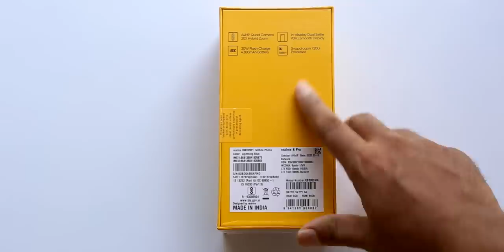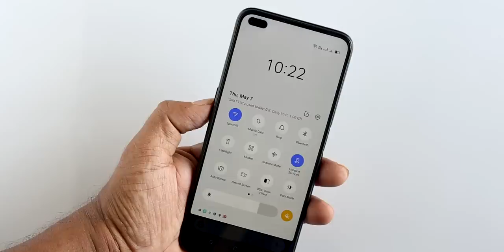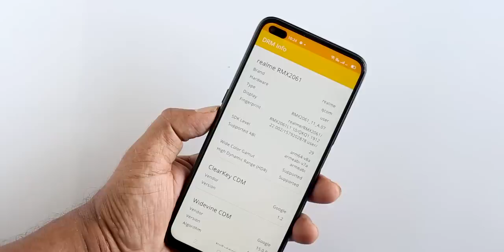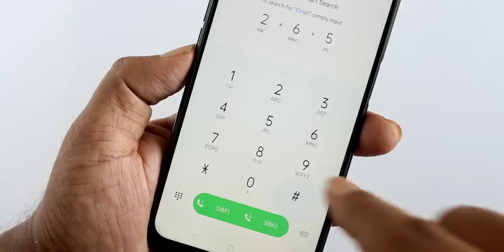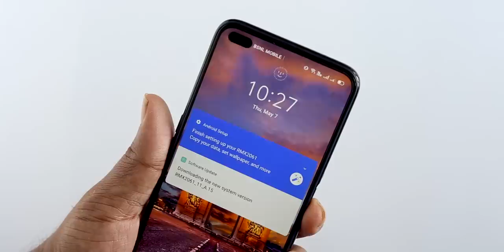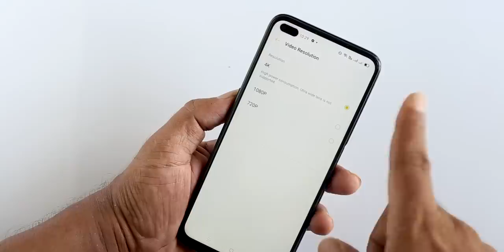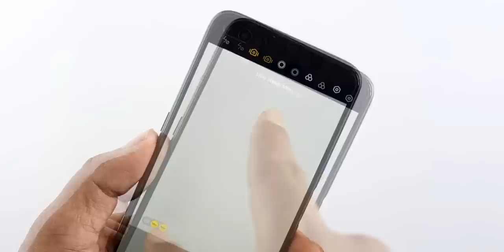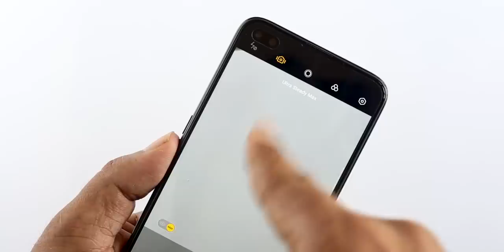Realme 6 Pro Unboxing Malayalam/Realme 6 pro first impressions camera samples ,sarvalue etc....